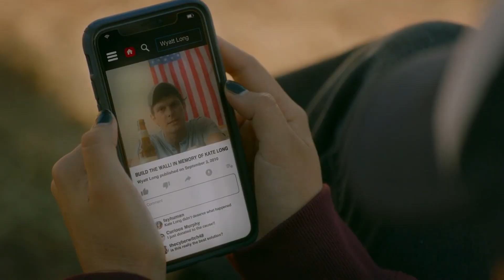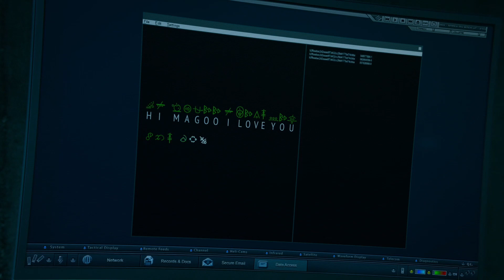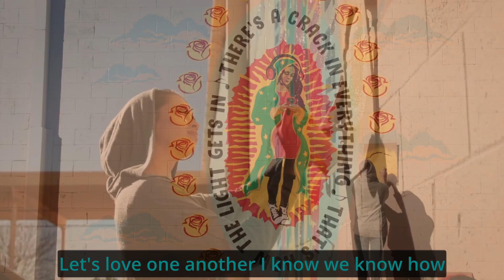Migra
Lyrics (English Translation):

Immigration, immigration,
Fucking immigration, leave me alone
Immigration, immigration
I see malice in your eyes, contempt in your heart

It's time to admit
that we all are one voice
Embrace the idea that we are all one voice

You need me, more than I need you

People people, let's start together
Let's do it right
People people, let's love one another
I know we know how

People people, let&#39;s love one another